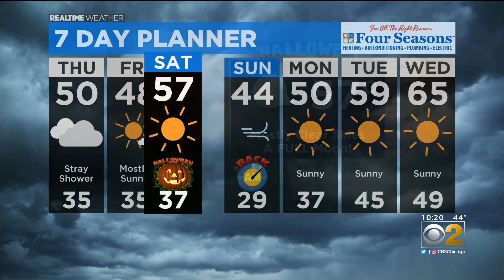Chicago Weather: High Winds And High Waves Thursday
CBS 2 Meteorologist Mary Kay Kleist has your 10 p.m. RealTime Weather forecast for Wednesday, Oct. 28, 2020.